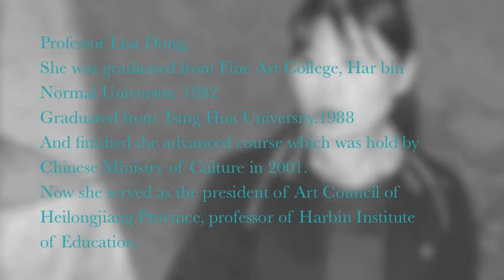LISA DONG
董云霞
1982年毕业于哈尔滨师范大学美术学院中国画专业并获学士学位。
1988年结业于中央工艺美术学院装潢系。
2001年结业于中国文化部岩彩画高级研究班。
现为哈尔滨市教育研究院教授，中国黑龙江省岩彩画艺委会主任。
专著有《美术教学新探索》，《黑白装饰画集》，《基础版面设计》《东方岩彩创作工坊》

Professor Lisa Dong,
She was graduated from Fine Art College, Harbin Normal University. 1982
Graduated from Tsing Hua University.1988
And finished the advanced course which was hold by Chinese Ministry of Culture in 2001.
Now she served as the president of Art Council of Heilongjiang Province, professor of Harbin Institute of Education.